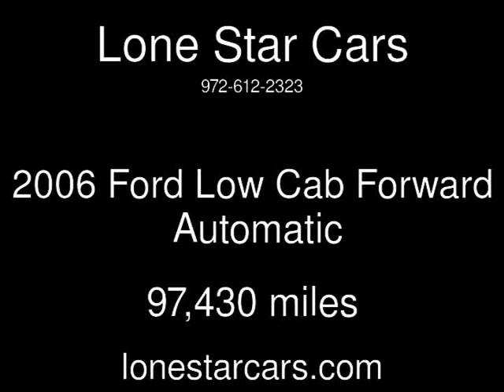2006 Ford Low Cab Forward Used Cars - Plano,Texas - 2015-07-11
See more details about this used car This 2006 Ford Low Cab Forward with 97,430 miles is for sale at Lone Star Cars.